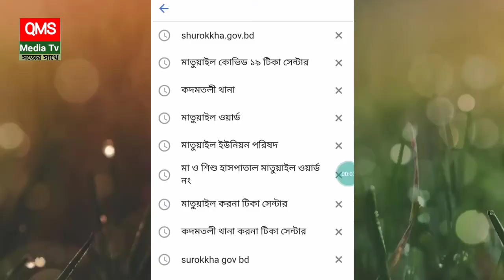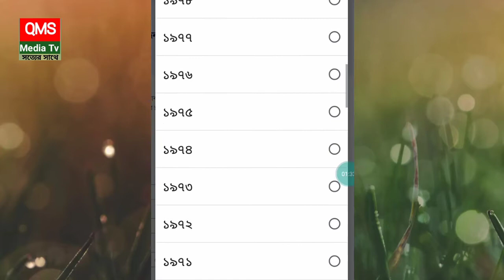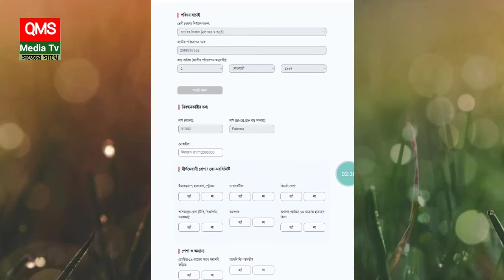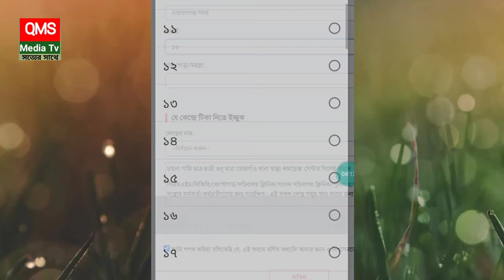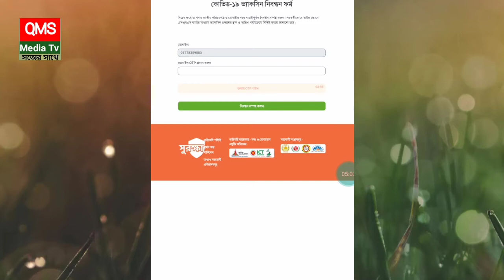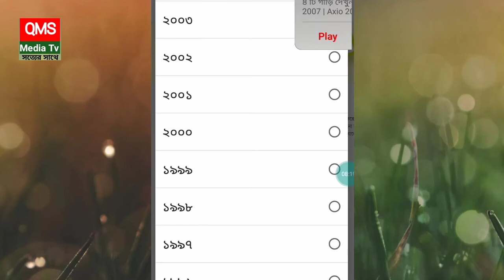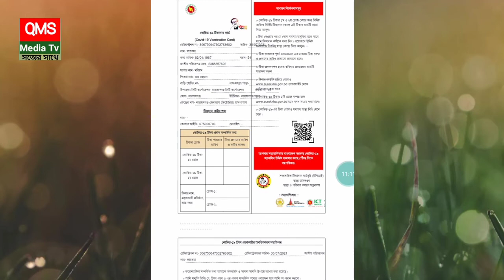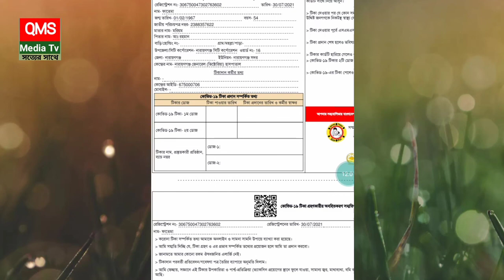২৫ বছর হলেই টিকা | ঘরে বসে নিজেই নিবন্ধন কিভাবে করবেন | একবার শুনেই দেখুন কতটা সহজ | qmsmediatv